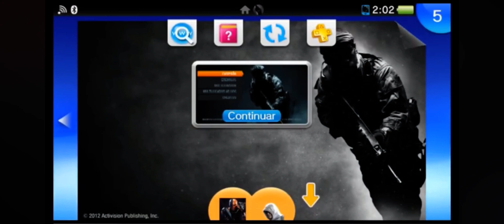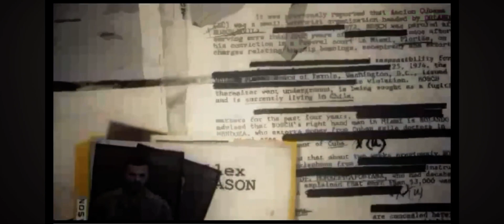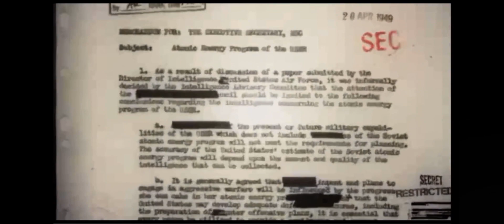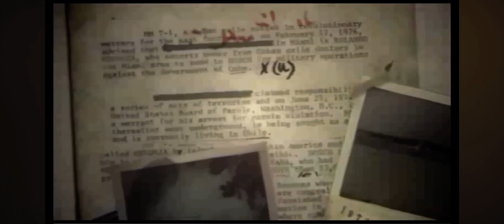Psvita Call Of Duty Black Ops Declassified Campaña (Recordando)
Psvita gameplay call of duty Psvita